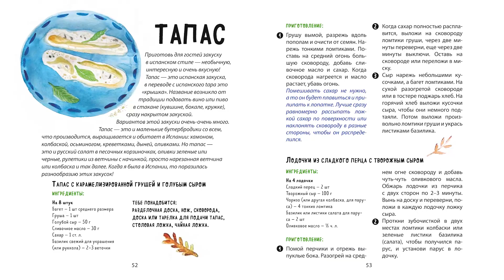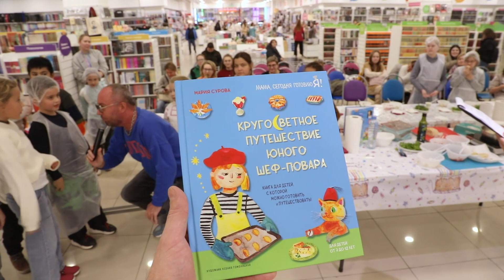Буктрейлер по книге Марии Суровой «Кругосветное путешествие юного шеф-повара»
Большое путешествие для юных кулинаров — в компании актрисы Марии Суровой, автора бестселлера «Мама, сегодня готовлю я!».

С детства Маша любила путешествовать — настолько, что мечтала в мгновение ока переноситься в новые страны. А из поездок вместо сувениров привозила местные рецепты. А еще она счастливая бабушка четверых внуков и автор книги «Мама, сегодня готовлю я!», с которой любой ребенок может научиться не просто помогать родителям на кухне, а вкусно готовить на радость близким.

В новой книге «Кругосветное путешествие юного шеф-повара» Мария Сурова вспоминает свое детское увлечение и предлагает познакомиться с кухнями мира, которые отличаются как стеклышки в калейдоскопе. В поисках самых вкусных рецептов вместе с автором юный читатель исколесит Европу с севера на юг, через многонациональную Россию отправится в Грузию и в Турцию. Потом заедет в Израиль, а оттуда в Среднюю Азию, в Индию, Китай и страну восходящего солнца Японию, а потом через Тихий океан — в Америку.

Начинающих кулинаров ждут 40 простых и доступных рецептов блюд и напитков со всех уголков света: испанская тортилья, итальянская «Маргарита», японские куриные шашлычки якитори, израильская шакшука, индийские банановые лепешки пури, грузинские гозинаки, горячий шоколад по-мексикански. Пошаговые рецепты сопровождаются лайфхаками от автора — все точно получится даже у младшеклассника или у взрослого, которого в детстве не пускали на кухню.

Во время путешествия читателя будут сопровождать верные друзья — Алиса, Славик, кот Пирожок и собака Пату. Обаятельные герои, удивительные факты о каждой стране и веселые иллюстрации, как в книге сказок, превратят чтение в увлекательное приключение.

«Кругосветное путешествие юного шеф-повара» станет прекрасным способом привить ребенку любовь к готовке и познакомить с многообразием мультикультурного мира. Рецепты послужат вдохновением для тематического праздника в стиле разных стран. Новинка будет полезна и взрослым, которые хотят научиться готовить с нуля — легко и в игровой форме.